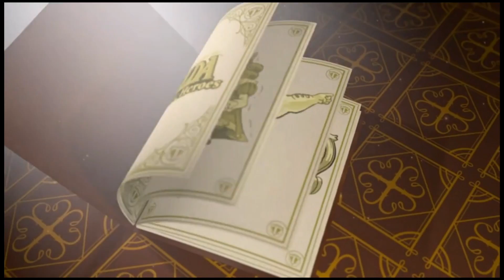The Legend of Zelda : Tri Force Heroes : trailer FR (Gameplay / explications)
Tout, tout tout vous saurez tout sur The Legend of Zelda : Tri Force Heroes  qui arrive en octobre en exclusivité sur 3DS